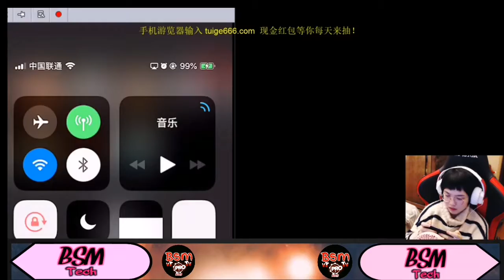زوجة الاعب الصيني تفوز بالقيم و تشوي الدجاة | عدد الكيل هائل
زوجة الاعب الصيني تلعب ببجي بإحترافية كبيرة | والله أسطورة

لاتدع اليوتيوب يلهيك عن الصلاة

ولا تنسى الإشتراك في القناة و تفعيل زر الجرس ليصلك كل جديد إن شاء ﷲ

صلي على خير البرية الحبيب المصطفى محمد صلى الله عليه و سلم